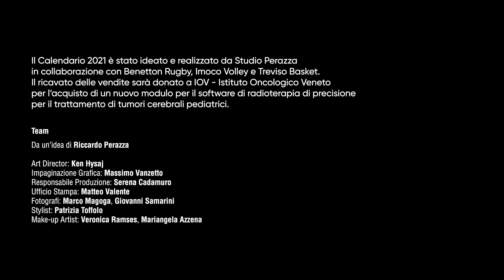Imoco Volley Conegliano: il backstage del calendario 2021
Il backstage del calendario 2021 dell'Imoco Volley Conegliano, realizzato dallo Studio Perazza e in vendita con finalità benefiche